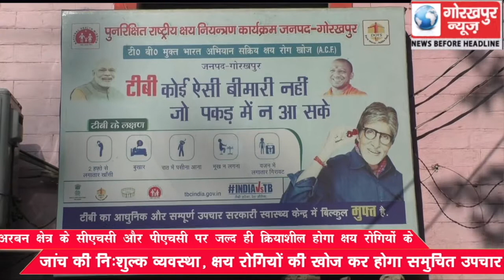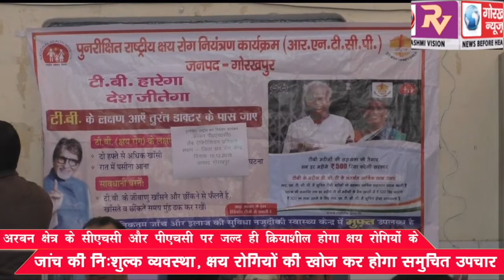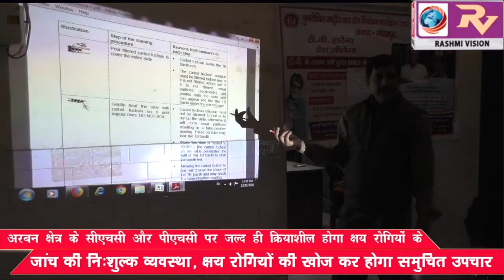अरबन क्षेत्र के सीएचसी और पीएचसी पर जल्द ही क्रियाशील होगा क्षय रोगियों के जांच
अरबन क्षेत्र के सीएचसी और पीएचसी पर जल्द ही क्रियाशील होगा क्षय रोगियों के जांच की निःशुल्क व्यवस्था, क्षय रोगियों की खोज कर होगा समुचित उपचार